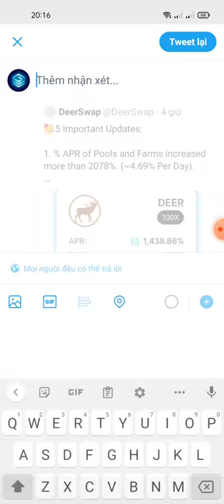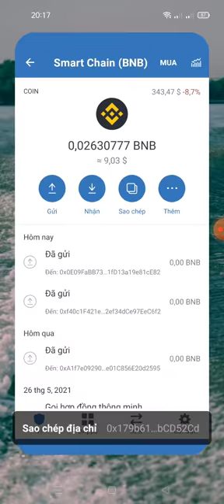kèo ngon-Aidrop nhận 300 token DEER ~8$ từ sàn DEER SWAP roud 2 (lít sàn pancakeswap)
Link box